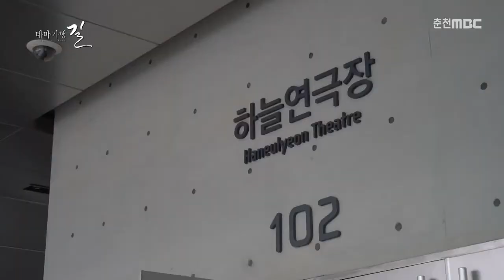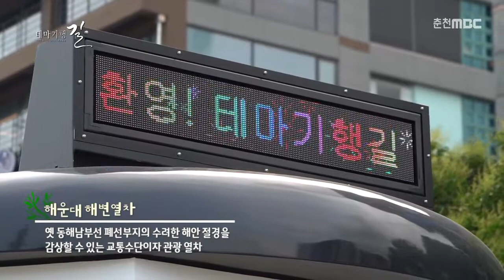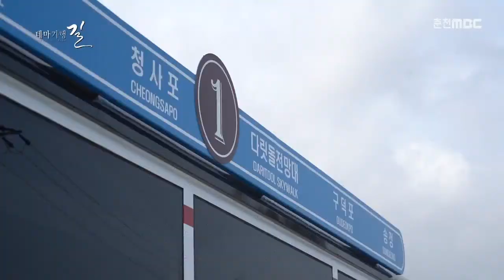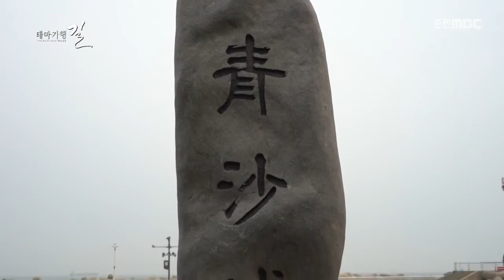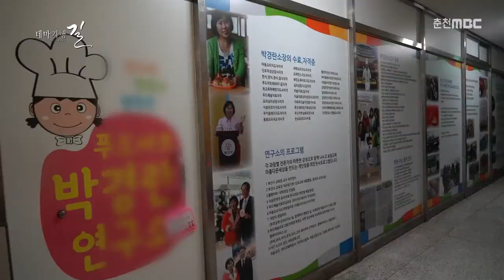[테마기행길] 최주봉과 함께하는 슬기로운 부산 여행